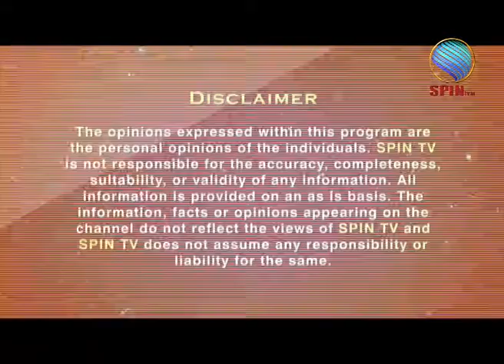May I Help You EP 13